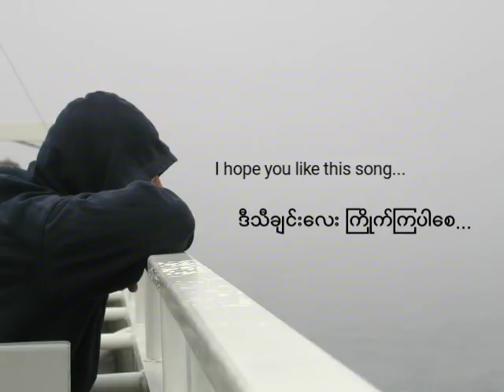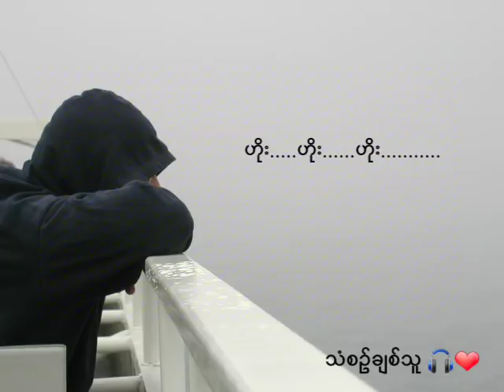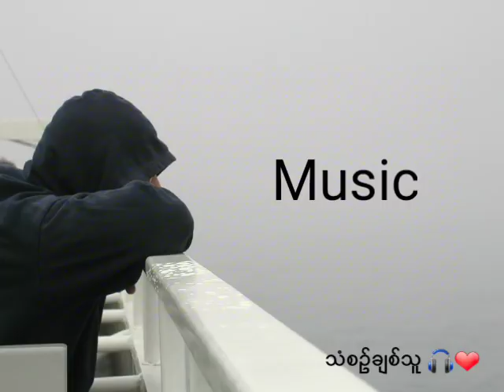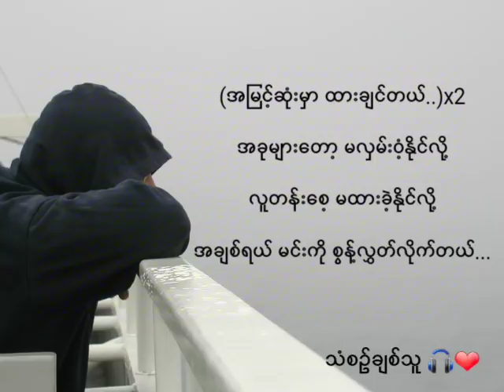အမြင့်ဆုံးမှာ (On Top) Myanmar NEW Sad Song | By Wa Na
( သီးချင်းလေးနားစဥ်ပေးတာအထူးကျေးဇူးတင်ပါတယ် ♥)
I hope you guys like this music video အားလုံးဒီသီချင်းလေးကြိုက်လေ့မယ်လို့မျှော်လင့်ပါတယ်။

♡ Composer (တေးရေး) - Saw Ku Sae
♡ Artist (တေးဆို) - Wa Na

နောက်ဘယ်လို သီချင်မျိုးလေးတင်စေချင်သလဲ  အကြံပေးချင်ရင် Comment ထဲမှာပြောသွားနိုင်ပါတယ်